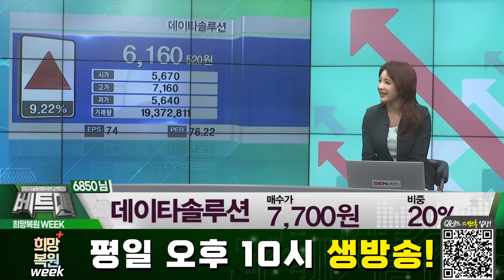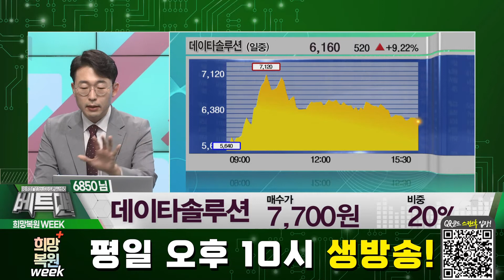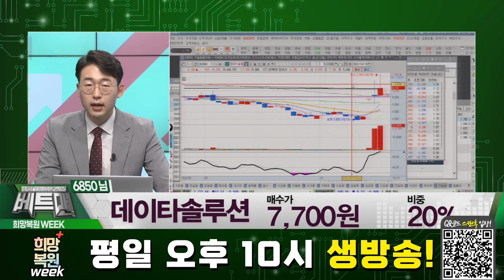데이타솔루션(263800) 카카오 사태 반사이익 수혜주! 매도 타이밍 잡아주세요 │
종목명 : 데이타솔루션(263800) / 매수가 : 7,700원 / 비중 : 20%